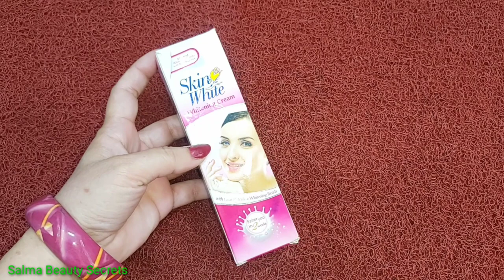3 Din Mein Rang Gora Karne Wali Cream Mil Gi. Urdu.